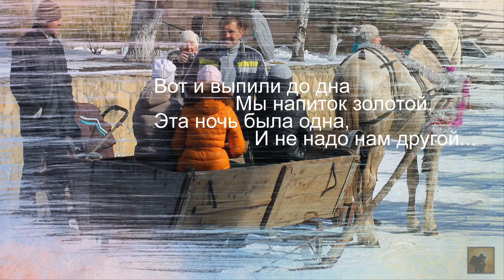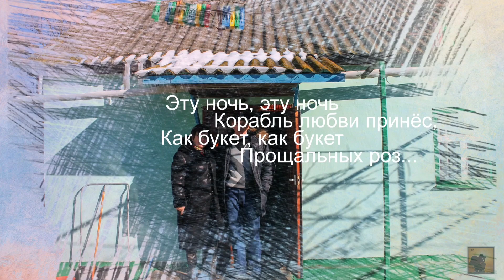Зима любви. Пусть в 24-м всё будет, как прежде...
Фильм Григория Редькина